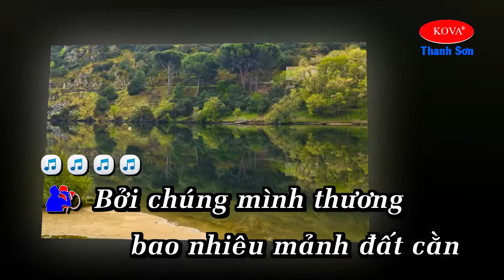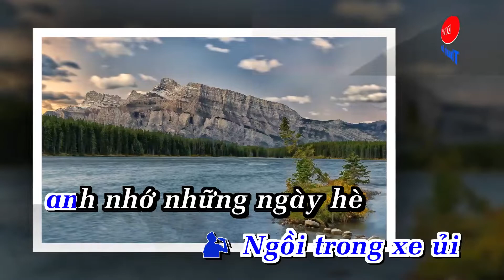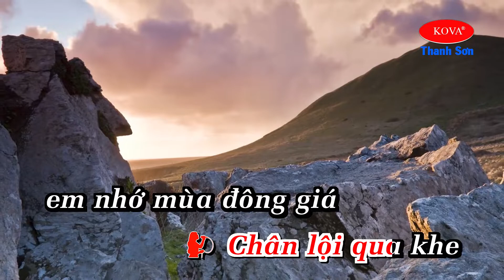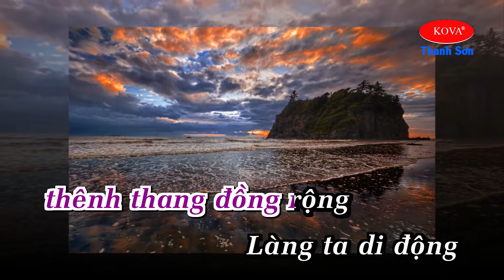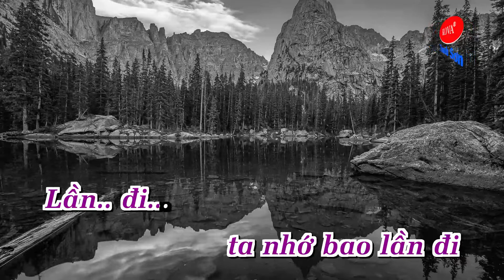Người Đi Xây Hồ Kẻ Gỗ | Karaoke Tone Nam✔BEAT HAY DỄ HÁT ☞Thanh Sơn KOVA✅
☞Thanh Sơn KOVA✅
☞🔊🔊🔊Lưu Ý : Tất Cả Các Sản Phẩm Video Của "Thanh Sơn KOVA" được "Up Load " Độc Quyền Từ Kênh Thanh Sơn KOVA✅ Không Chấp Nhận Sang Nhượng "Bản Quyền Copyright ©" Và Các Trang Khác Up Từ Video & Audio - Chúc Quý Vị Và Các Bạn Nghe Nhạc & Ca Hát Vui Vẻ Một Món Ăn Tinh Thần Giải Trí Ngon Miệng✅
►Title : Người Đi Xây Hồ Kẻ Gỗ | Karaoke Tone Nam✔BEAT HAY DỄ HÁT ☞Thanh Sơn KOVA✅
☛ SÁNG TÁC : Nguyễn Văn Tý
Album: Anh Ở Đầu Sông Em Cuối Sông
Năm phát hành: 2004
►Tác Giả Beat Phối : Thanh Sơn KOVA✅
❖▬▬▬▬▬▬▬▬▬▬ஜ۩۞۩ஜ▬▬▬▬▬▬▬▬▬▬❖
➤Thanh Sơn karaoke tuyển tập những MV và những ca khúc hay nhất của những nhạc công nổi tiếng như Nhạc Sống Đỉnh Cao - Nhạc Sống Hà Tây - Nhạc Sống Mới Nhất✅
❖▬▬▬▬▬▬▬▬▬▬ஜ۩۞۩ஜ▬▬▬▬▬▬▬▬▬▬❖
Lời bài hát Người Đi Xây Hồ Kẻ Gỗ
1. Bởi chúng mình thương bao nhiêu mảnh đất cằn
Mà đời không ngại đào mấy con kênh
Đắp hồ xây đập, ta nuôi dòng nước ngọt
Để đàn mương nhỏ tắm mát quanh năm
Ruộng đồng ta thoả mơ uớc bao ngàn năm.
Kẻ gỗ là đây bao năm đợi tháng chờ
Này vùng đá bạc đồi núi lô nhô
Như dòng suối nhỏ theo sông về với biển
Bỏ đồi hoang lại trong nắng trong mưa
Để người nên khổ như đất kia cằn khô.
[ĐK1:]
Tay anh phá đá, tay em đào sỏi
Ngồi trong xe ủi anh nhớ những ngày hè
Chân lội qua khe em nhớ mùa đông giá
Ta nghe trong đó bao nhiêu là chuyện lạ.
Ngày ta đi học em nói thích nghề gì
Nay da em nâu tươi màu suy nghĩ
Thấy mùa phượng vĩ ta ngỡ gặp mùa thi
Cũng ngày phượng nở hai đứa mình ra đi.
2. Bởi chúng mình thương bao nhiêu mảnh đất cằn
Để dòng mương nhỏ tắm nắng quanh năm
Nghệ Tĩnh mình ơi, sông Lam rọi núi Hồng
Bạn về theo bạn đào núi ngăn sông
Đất trời như vẫn vang vang lời trống giục
Mặt hồ lay động nên sóng mênh mông
Từng đàn cá lượn cây lúa thêm nặng bông.
[ĐK2:]
Ta đi những bước thênh thang đồng rộng
Làng ta di động thêm có đất mình cày
Cho điện giăng dây, đưa máy về thôn xóm
Ta đi trong nắng trong mưa đời bận rộn.
Bài thơ ta đọc em thấy có điều gì
Như da em nâu tươi màu suy nghĩ
Thấy mùa phượng vĩ xao xuyến mộng ngày thi
Thấy mùa phượng nở hai đứa mình ra đi.